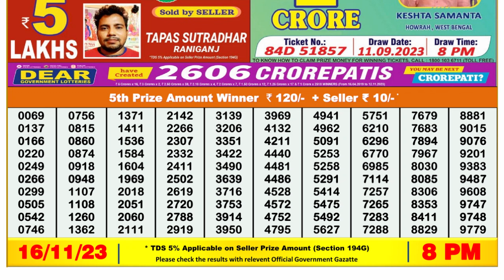Dear Lottery Sambad 8pm today 16.11.23 Nagaland State Lottery Result